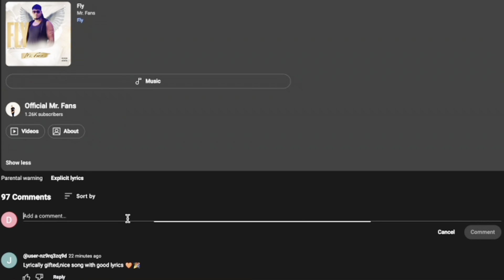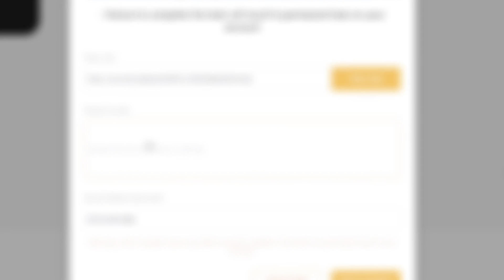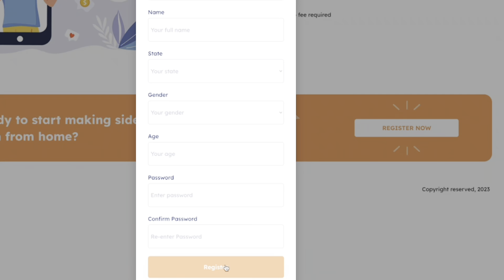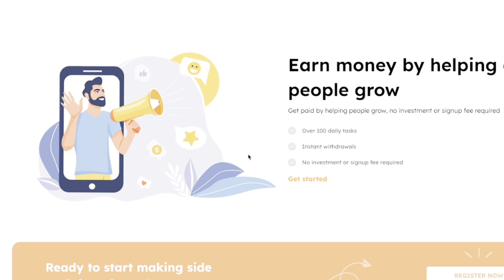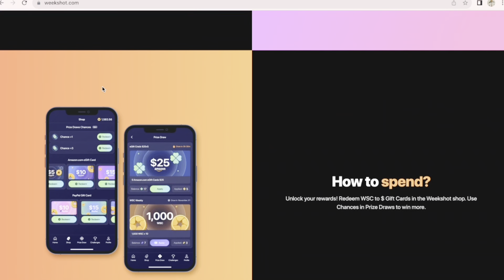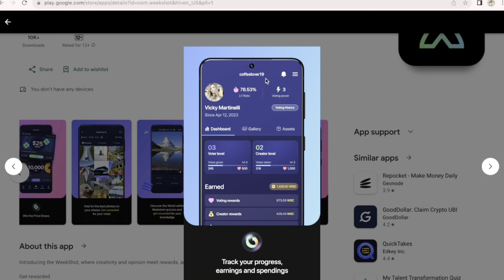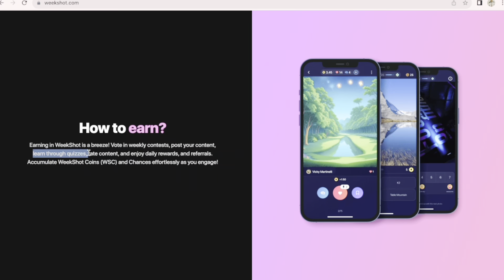Get Paid ₦1,000 FREE every 10 Minutes on Your PHONE With NO INVESTMENT | Make Money Online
This app will pay you money with just your phone with no prior investment!

J0IN MY FREE CLASS 0N TELEGRAM WHERE WE GIVE SURE UPDATES T0 MAKE M0NEY 0NLINE